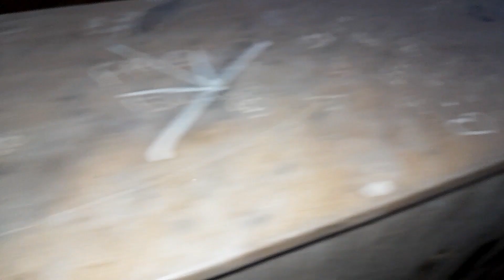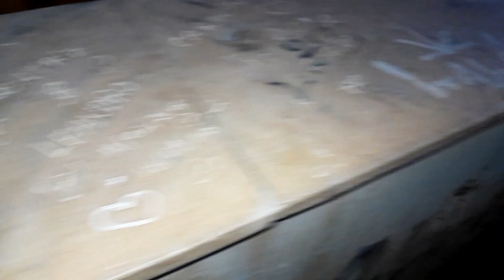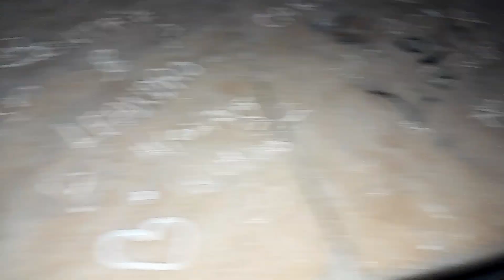Diecast Models Cars / Garbage Truck - Police Cars - Rc Cars Monster trucks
My channel m2 cars, we post videos about miniature cars, Toys for Kids disney cars, mcqueen lightning, suv cars, sports car models models cars welly nex 1:24 monster trucks, diecast of metal cars we review cars by hand, car models cast metal, colorful cool toys..